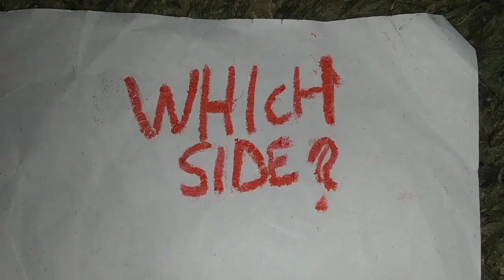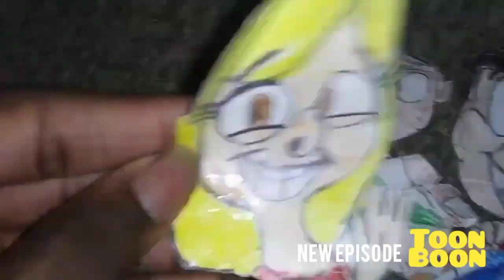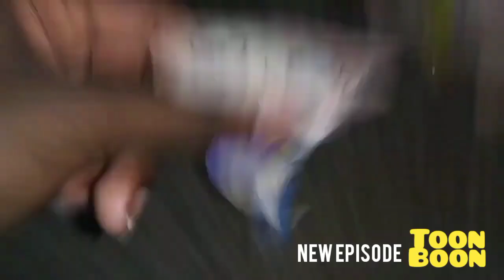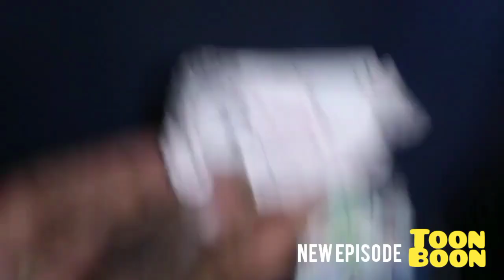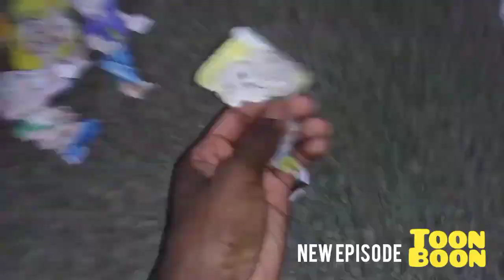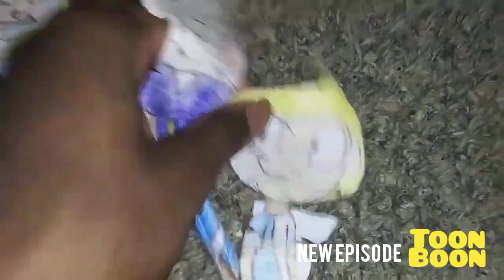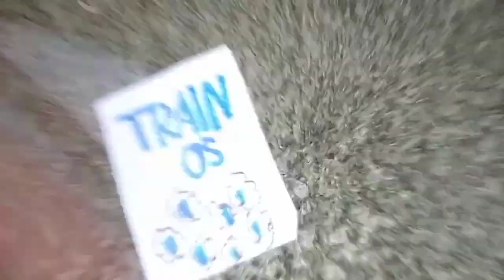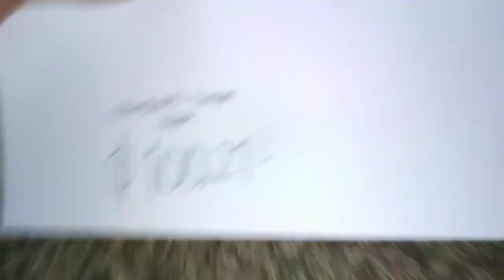March 9, 2024